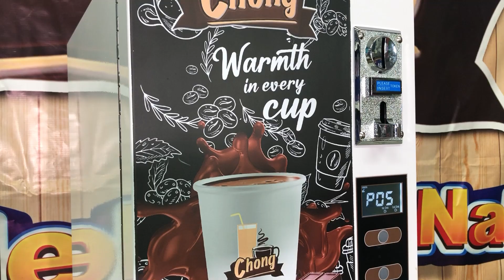Chong 6 Coin Vending Machine : How to troubleshoot if Error E02 (NO CUP ERROR) appears in machine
Thank you for visiting our Youtube Channel and your interest in Chong Cafe Phils, Star Vending and Chong Beverage and Vending Solutions

This is a video which teaches you on How to troubleshoot if Error E02 (NO CUP ERROR) appears in your Chong 6 Coin Vending Machine

You may also visit our office as per below details:

Chong Cafe Phils
AsiaTrends Import and Export Corporation
3453-55 V. Mapa Street,
Sta Mesa, Manila, Philippines 1016

For concerns on technical, sales, dealership or distributorship in your area, you may contact the below: